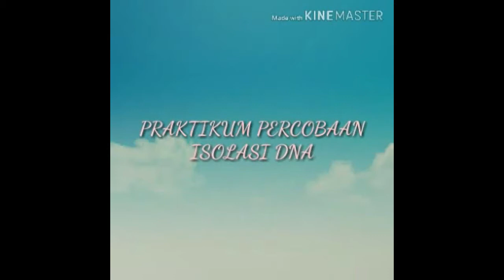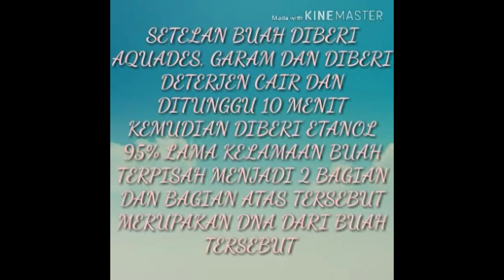Praktikum Isolasi DNA